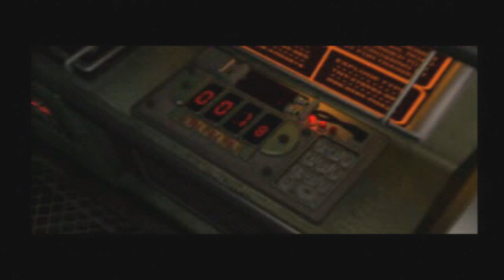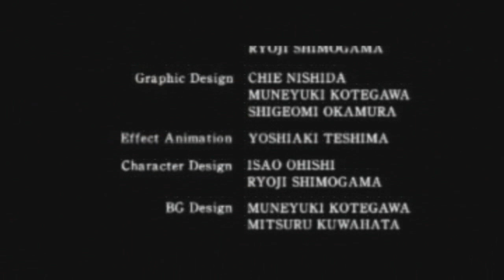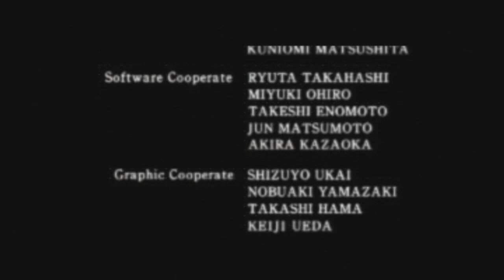Let's Play Resident Evil 2 (BLIND) Part 48: Finale Part 2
Man, that credits music is awesome. Well, most of that ending was pretty awesome. Well guys, that's it?